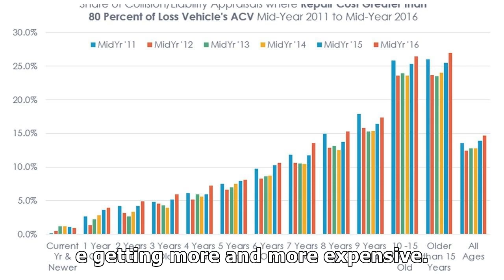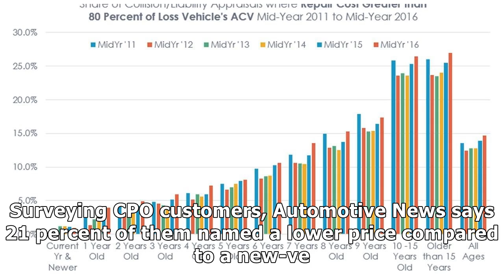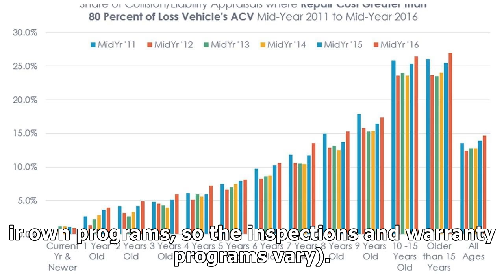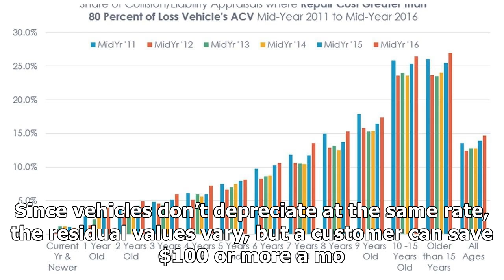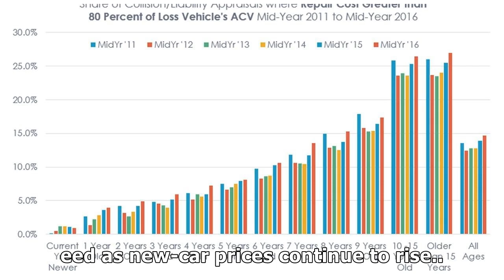CPO SALES CONTINUE INCREASING YEAR OVER YEAR